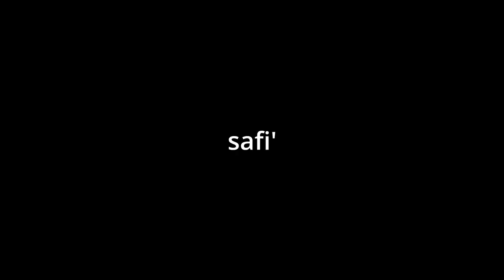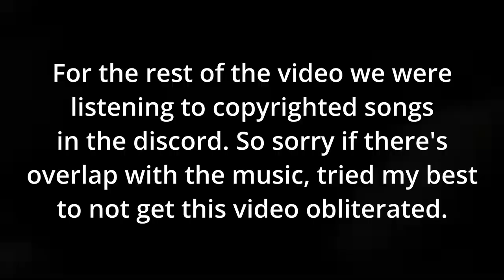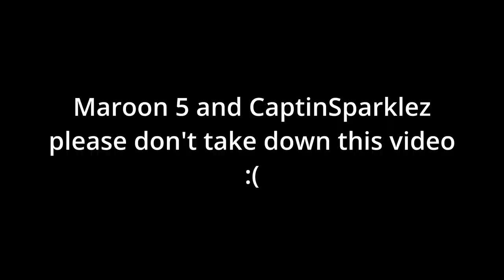Monster Hunter: The Late Game Exhibition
The boys try out some end-game content on their long journey to defeat Fatalis. Also in case you were wondering why I look like Azura from Fire Emblem for most of the video; I installed a bunch of mods once and now have no idea how to get rid of them.

(I would put the songs played through Discord but I heard that attracts the scary copyright ghouls)